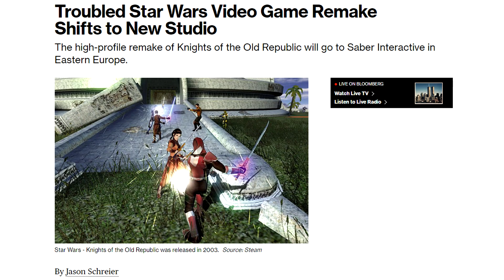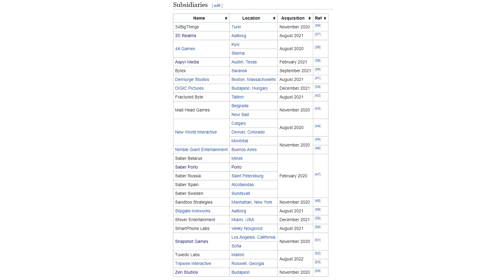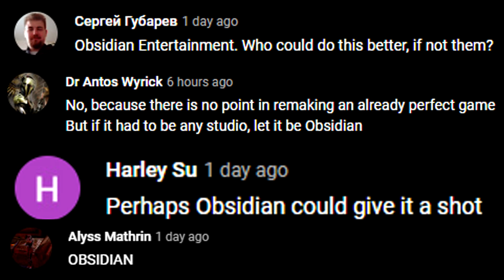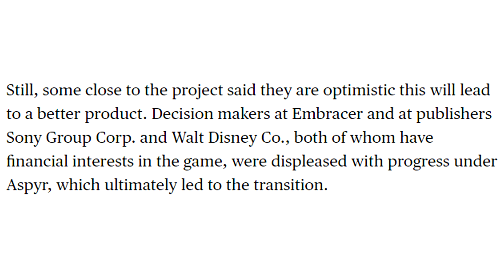Saber now in charge of this operation?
Is this really happening? Rumor has it Aspyr Media's parent company, Saber Interactive is completely taking over development of the KoTOR remake. Jason Schreier reporting for Bloomberg again broke this story. I have to be honest. I don't think I would like this.